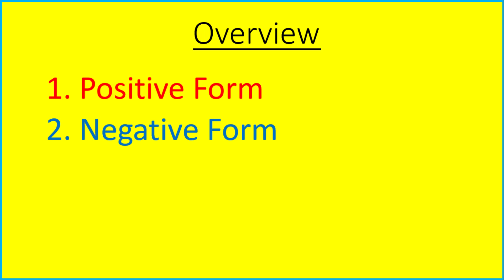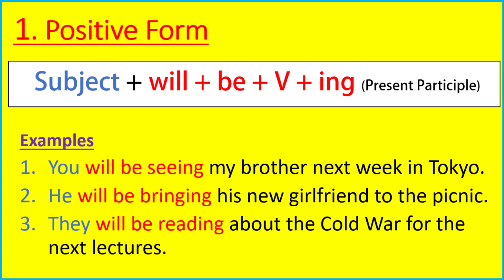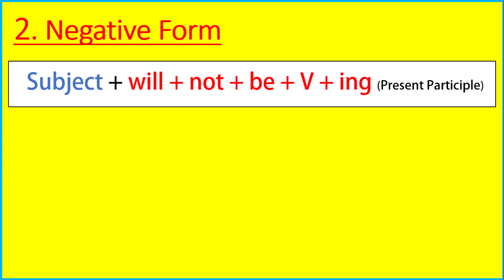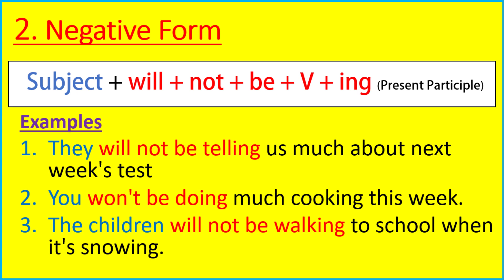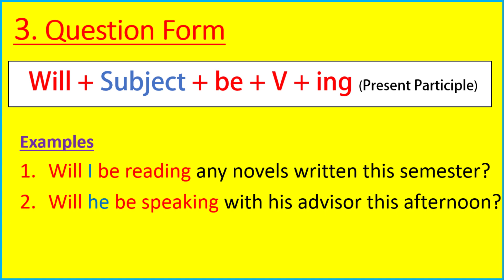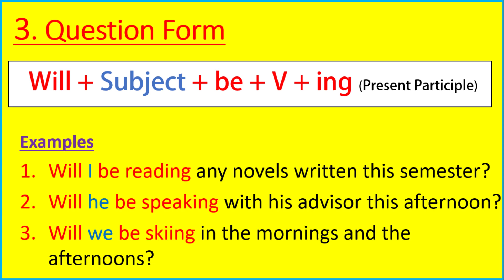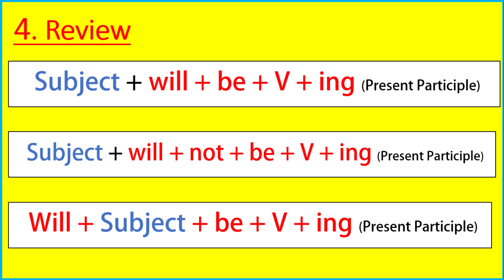Future Continuous Tense in Khmer, (Part 1) - អនាគតកាល កំពុងបន្ត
Hello everyone this video I'll show you about